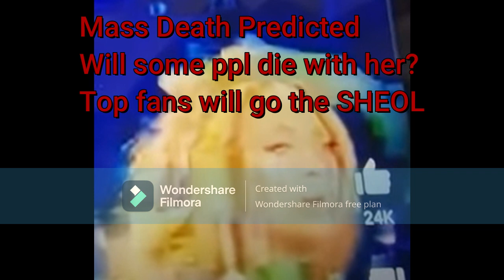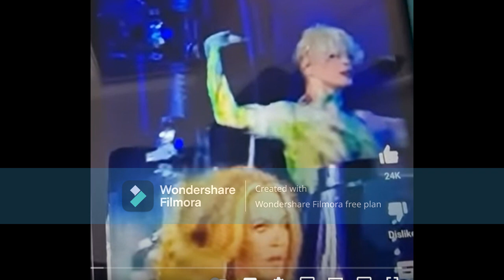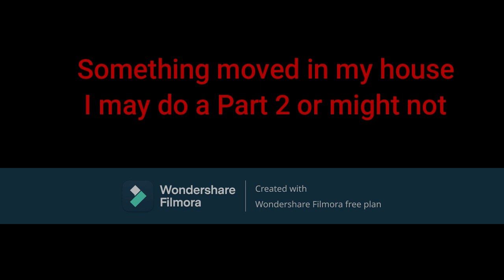WARNING! Do not attend LABOR DAY show! Sell Your Tickets, and Repent!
Just tryna save some lives

I did a thorough research on her bloodline. She is the 13th century grand-daughter of a Viscount from Bearn something
I explained in older videos of how 13th bloodline circumcision (split/cut) was a sign of the covenant.
Her split will be the sign of a new covenant with satan for them to "Run the World" during tribulation. The devil is liar, they don't have to do all this. God will let them pour out all their sins in those days. This is just for a demonic show and to keep people believing and sacrificing in those meetings. I told you all, that all evil works in God's will. Let them eat cake, or humans for now but their end will come when it is time!